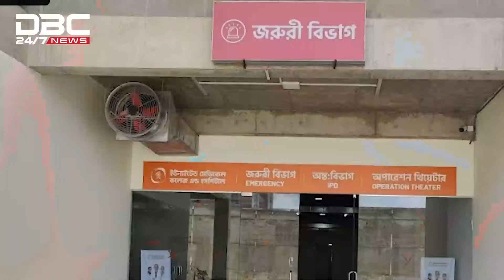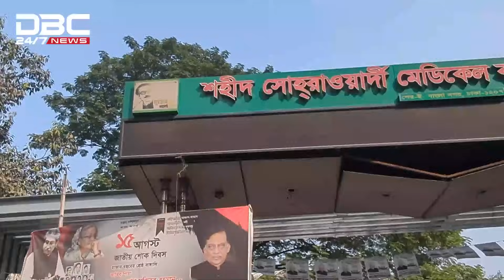সুন্নাতে খাৎনা করাতে গিয়ে আর চোখ মেলেনি আয়ান | DBC NEWS Special